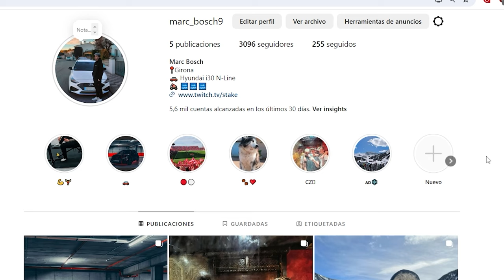NOS ENCONTRAMOS A ZEN!🤯¿EL CYBERTRUCK LE HUMILLA?